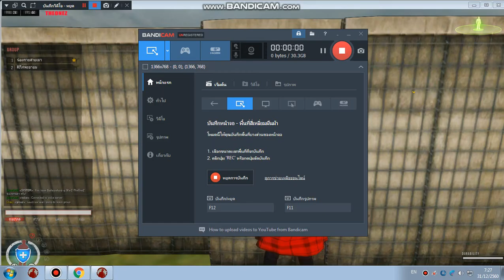warz Theonez *1